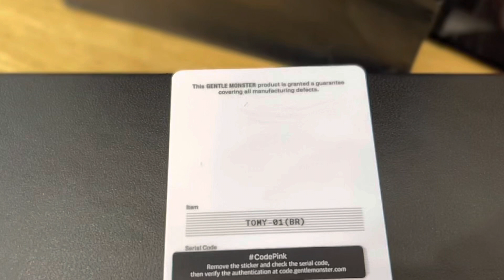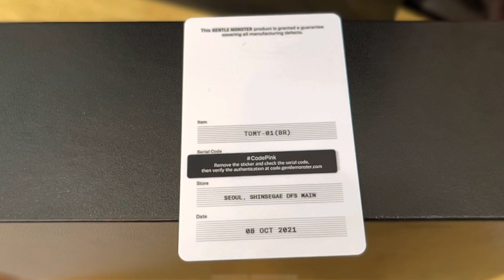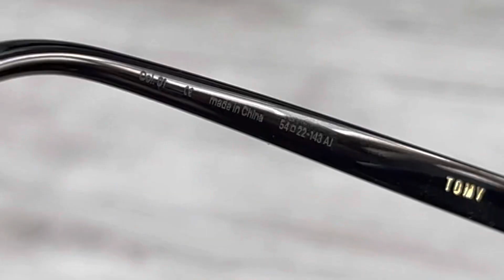Review kính Gentle Monster TOMY 01 BR | Long Ducati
Trong video này. Tôi sẽ review chiếc kính Gentle Monster ToMy 01 Br. Video sau sẽ có xe và siêu xe nữa nha.